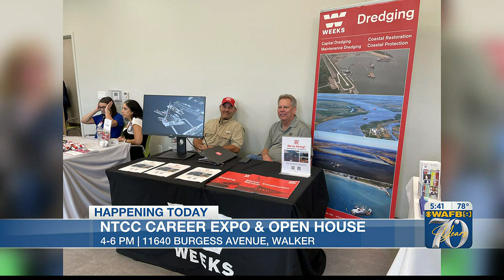Looking for a job? Check out this career expo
Opportunities Unleashed: Open House and Career Expo is an event inviting business and industry partners to recruit employees.